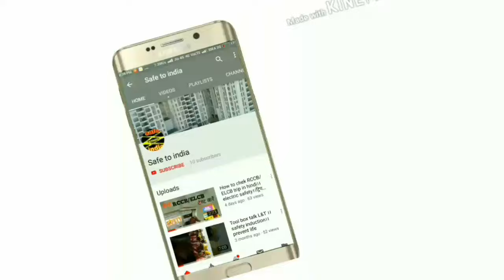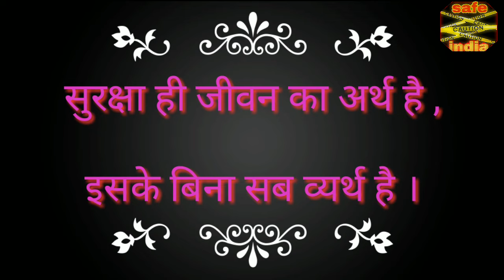safety slogan in hindi ।। सुरक्षा सम्बंधित नारे ।। safety week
hindi slogan
Safety Slogan 2018 Safety module 2, slogans, safety awareness,